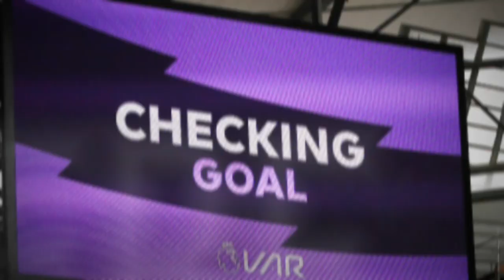FIFA 21 Update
Here's some of what you need to know about FIFA 21

* There will be no shush celebrations
* Fifa 21 will have no VAR
* Fifa 21 is not made by unreal engine but Frostbite
* you can jump in and out of SIM